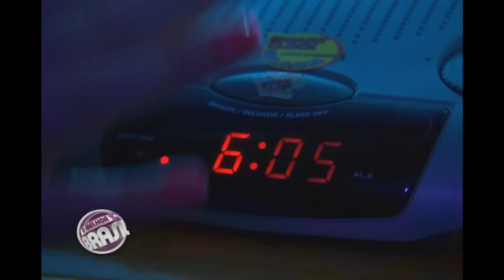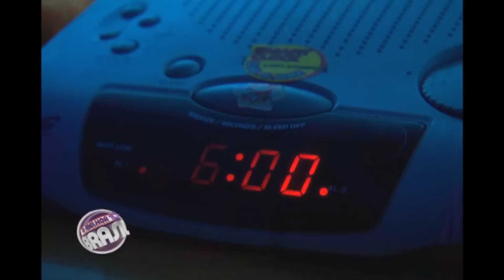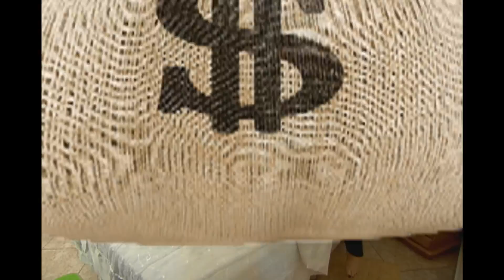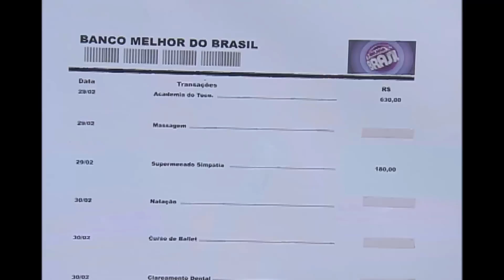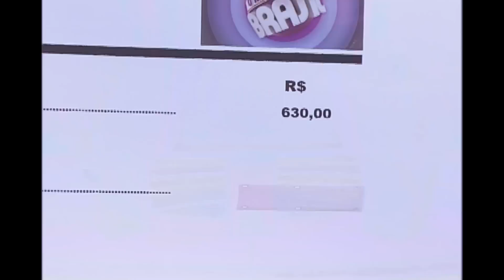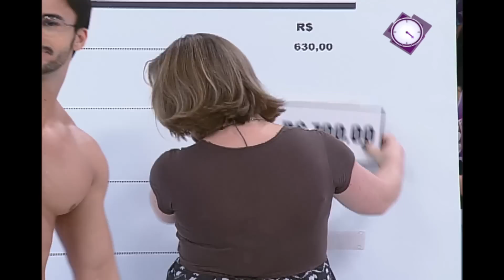Andréia e Alex duelam para descobrir Quem Irrita Mais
Apresentado por Rodrigo Faro, o programa de entretenimento agita as tardes de domingo. É exibido a partir das 15h30.